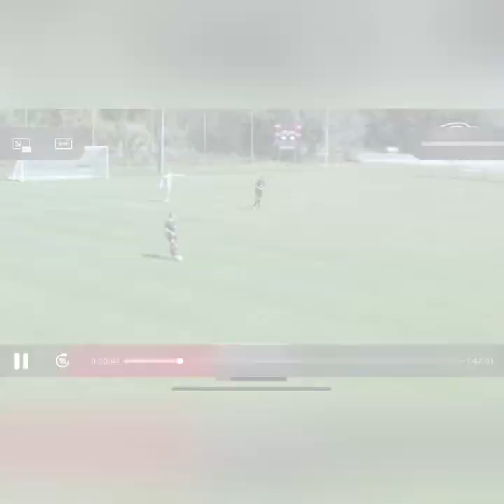Karim Tmimi Ggc Spring 2021